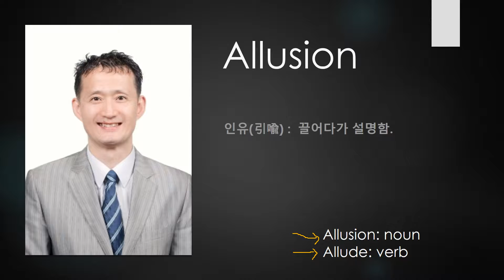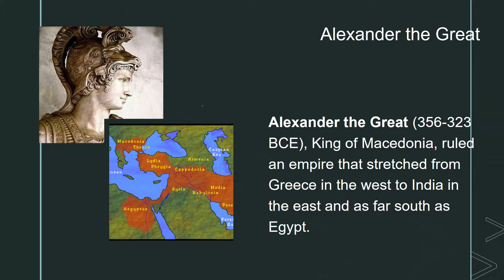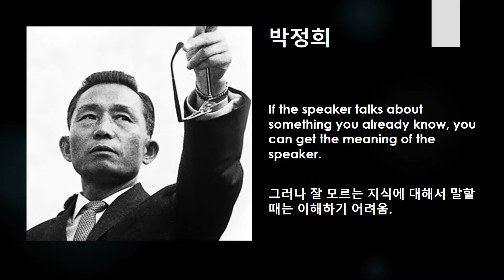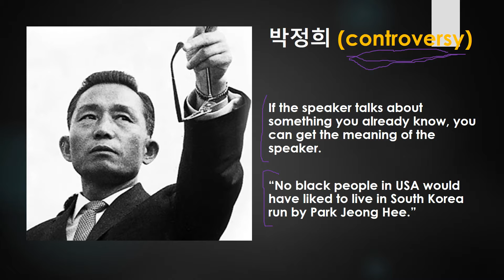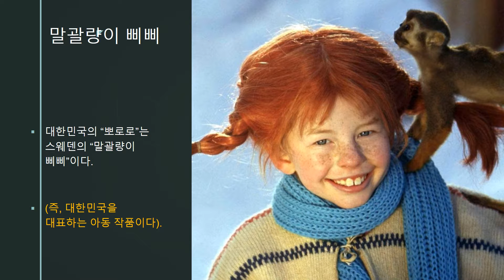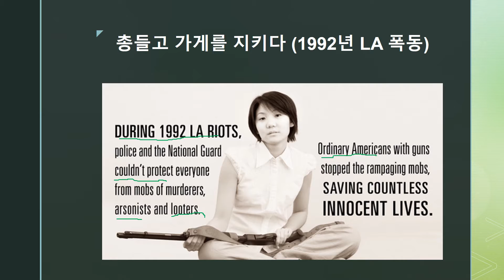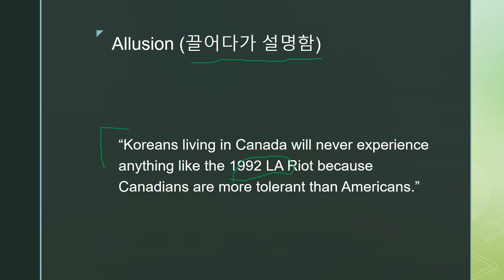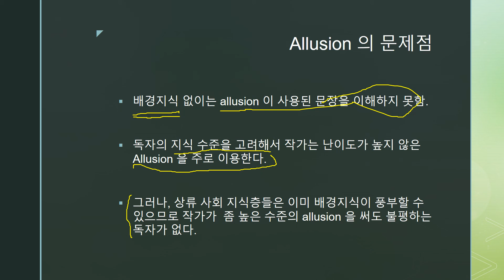Allusion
캐나다의 한국인 중고생을 대상으로 한 영어, 영작문강좌 (대입 준비반)